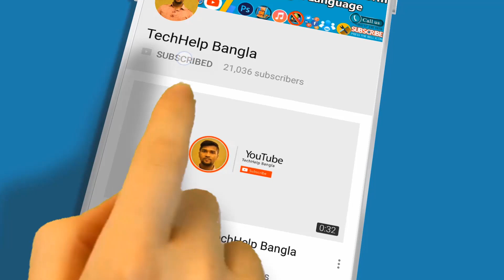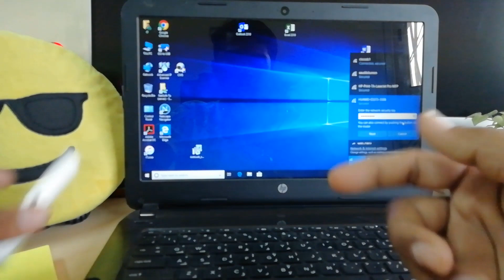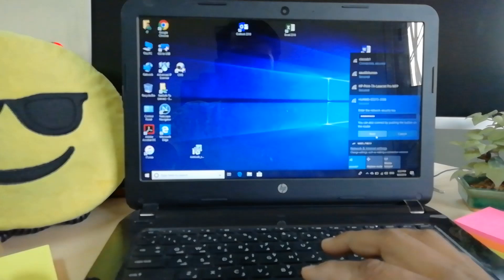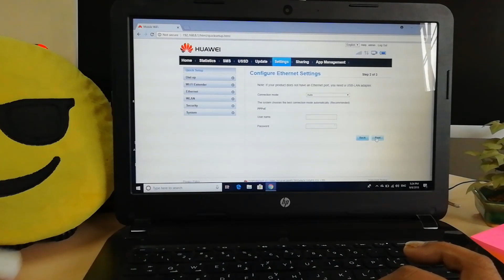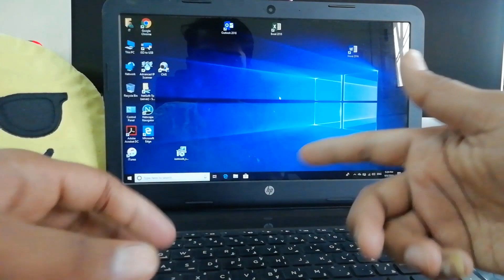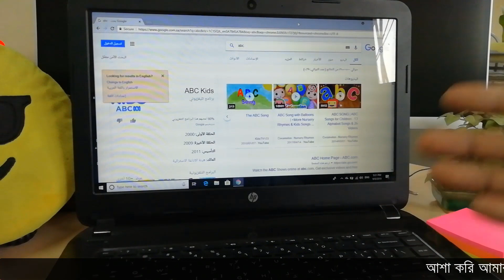How to change WiFi name & Password | HUAWEI Mobile Wifi E5373 | HUAWEI Pocket Router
In This video i am going to share with you how to change HUAWEI Mobile Wifi E5373 Pocket router default SSID and Wifi Password.